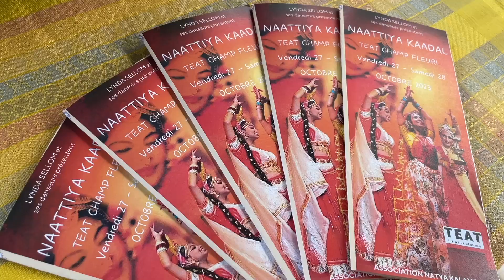"Naattya Kaadal, c'est la passion de la danse"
Lynda Sellom fait son grand retour sur la scène du Théâtre de Champ-Fleuri à Saint-Denis les 27 et 28 octobre. Celle ci sera accompagnée de 40 danseuses et danseurs de sa troupe Natya Kalamani et d'une conteuse dans une nouvelle création artistique intitulée "Naattya Kaadal" ("la passion de la danse"). Un spectacle haut en couleurs et en lumière, qui retracera en 13 tableaux le parcours de la chorégraphe saint-andréenne, une des pionnières de la danse Bharata Natyam dans l'île.